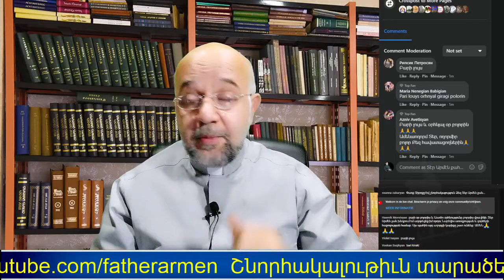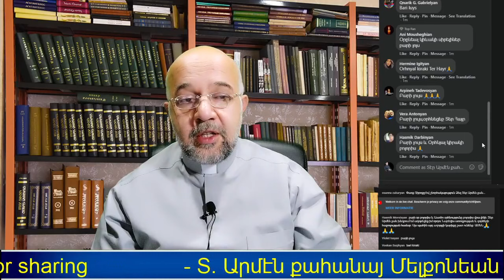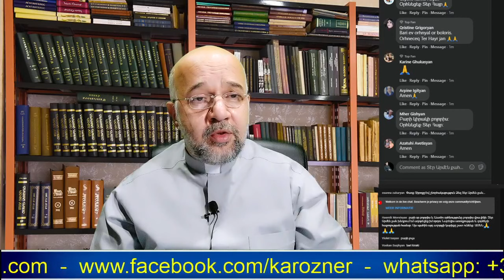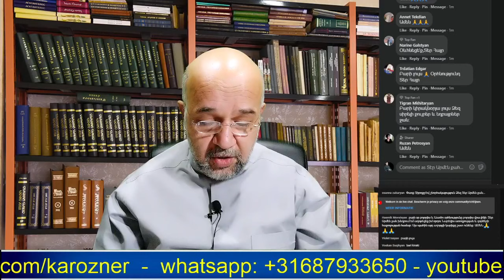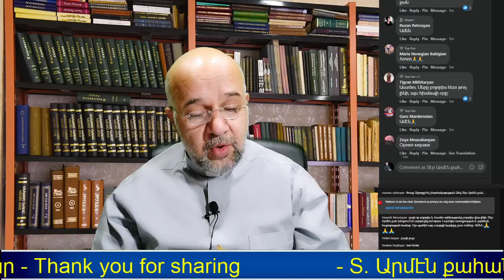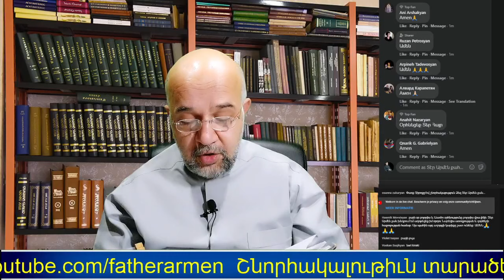Արտաքին ազդակները տատանում են հաւատքը: 07 Փետրուար. 2021թ HOGEVOR QAROZNER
Ավետարան ըստ Մատթևոսի 14:22-36

ՅԻՍՈՒՍ ՋՈՒՐԻՆ ՎՐԱՅԷՆ ԿԸ ՔԱԼԷ
22 Աշակերտները արտորցուց, որ նաւը մտնեն եւ իրմէ առաջ անդիի կողմը անցնին, մինչեւ որ ինք ժողովուրդը արձակէ։ 23 Ժողովուրդը արձակելէն ետքը, ինք լեռը ելաւ առանձին աղօթք ընելու։ Երբ իրիկուն եղաւ, հոն մինակ էր, 24 իսկ նաւը արդէն ծովուն մէջտեղը ալեկոծութեան մէջ էր, վասն զի հովը հակառակ կողմէն կը փչէր։ 25 Գիշերուան չորրորդ պահուն Յիսուս դէպի նաւը գնաց, ծովուն վրայէն քալելով։ 26 Երբ աշակերտները մէկը տեսան, որ ծովուն վրայ կը քալէր, խռովեցան եւ ըսին թէ՝ աչքի երեւոյթ մըն է։ Վախնալով կանչուըռտեցին։ 27 Յիսուս խօսեցաւ անոնց ու ըսաւ. «Քաջ եղէք, ե՛ս եմ, մի՛ վախնաք»։ 28Պետրոս պատասխան տուաւ անոր ու ըսաւ. «Տէ՛ր, եթէ դուն ես, հրաման ըրէ ինծի որ քեզի գամ ջուրերուն վրայէն»։ 29 Ան ալ ըսաւ. «Եկո՛ւր»։ Պետրոս ալ նաւէն իջաւ, ջուրերուն վրայէն քալեց որպէս զի Յիսուսի քով երթայ։ 30 Բայց հովը սաստիկ ըլլալուն՝ վախցաւ։ Երբ սկսաւ ընկղմիլ, աղաղակեց ու ըսաւ. «Տէ՛ր, ազատէ զիս»։ 31 Յիսուս շուտ մը իր ձեռքը երկնցուց, բռնեց զանիկա ու ըսաւ. «Թերա՛հաւատ, ինչո՞ւ երկմտեցար»։ 32 Երբ նաւը ելան, հովը դադարեցաւ։ 33Անոնք որ նաւուն մէջ էին, եկան երկրպագութիւն ըրին անոր ու ըսին. «Իրաւցնէ Աստուծոյ Որդին ես դուն»։
34 Անդիի կողմը անցնելով, Գեննեսարէթ հասան։ 35 Երբ այն տեղի մարդիկ ճանչցան զանիկա, մարդ ղրկեցին բոլոր շրջակայ տեղերը ու բոլոր հիւանդները անոր բերին. 36 Եւ կ՚աղաչէին անոր, որ միայն իր հանդերձին քղանցքին դպչին։ Անոնք որ դպան, բժշկուեցան։

Կարո՞ղ ենք պատկերացնել, եթէ մեր օրերում ժողովրդի բազմութիւնը հաւաքուեր և խնդրեր մեկին, որ դառնայ թագաւոր իրենց համար; Ի՞նչ կաներ մեր օրերի աթոռի սիրահար փառասէր մարդը:

Արմէն քահանայ Մելքոնեան
Antwerpen - Belgium